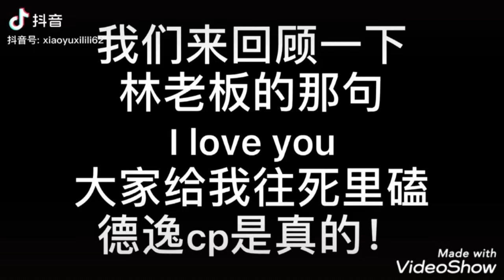samyu - Love SamYu♥️♥️